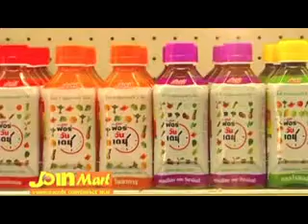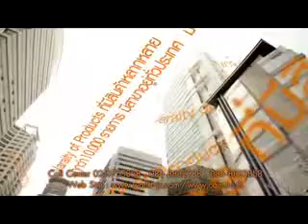ชี้ทางรวย 24- 6- 56 เทปที่ 100 part4